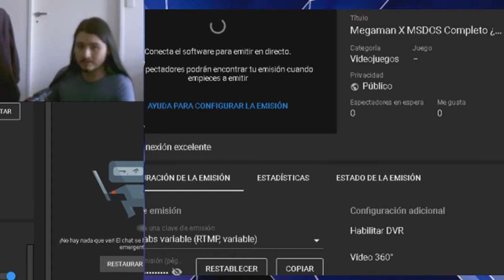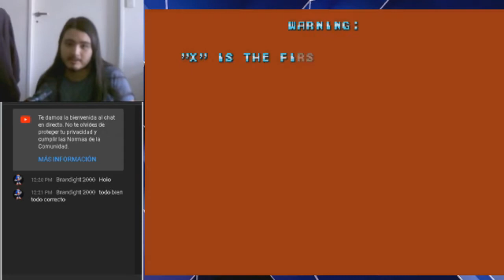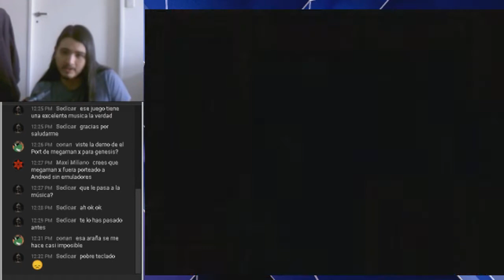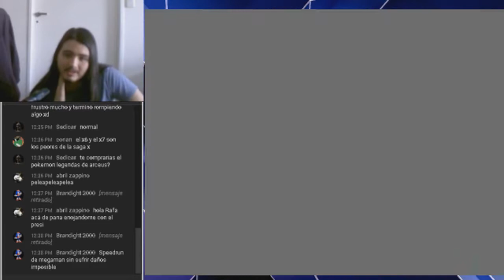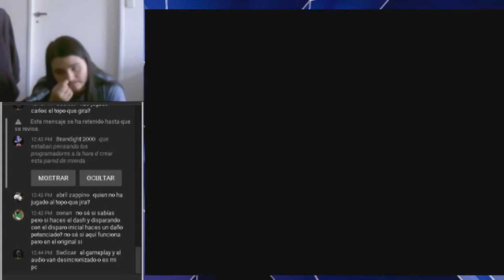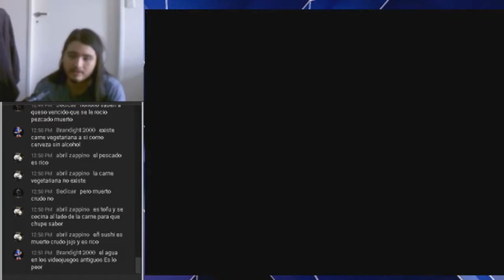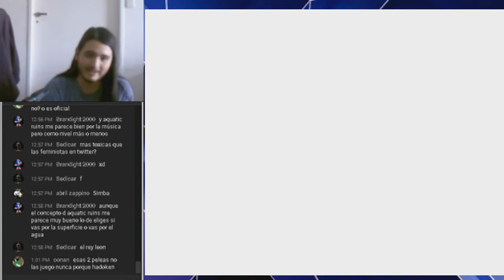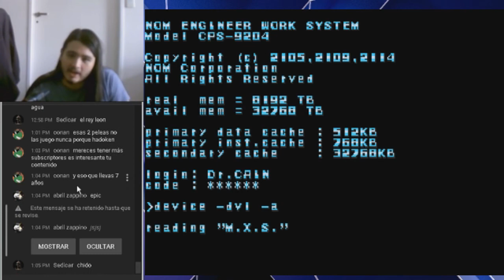Megaman X MSDOS Completo ¿Parte 2? 0_0 (Audio arreglado)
Segunda parte de un directo de hace 2 años